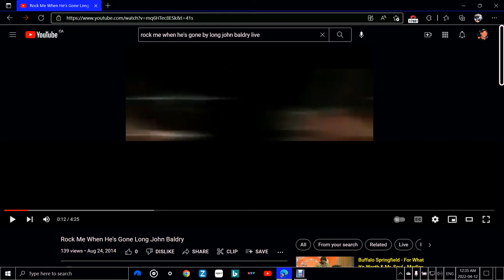Rock Me When He's Gone by Long John Baldry (airplane images)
airplane images